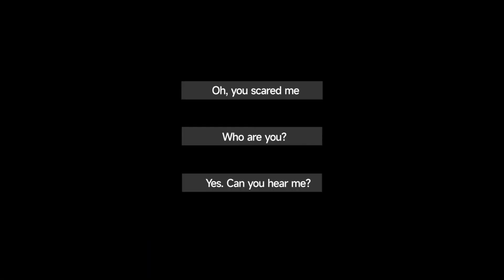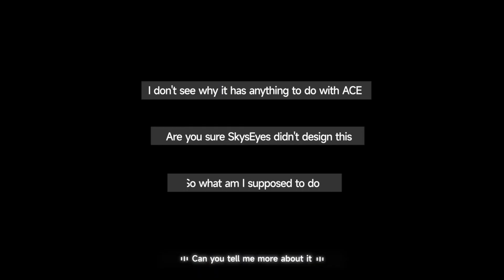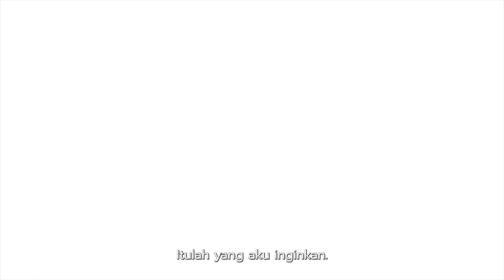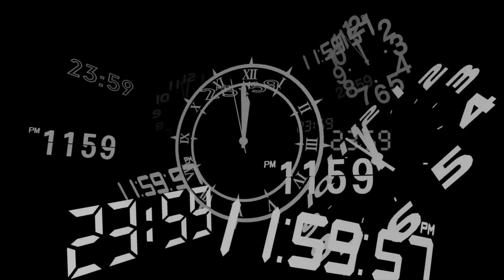RCG Dropping • Week 05 • 01/28-02/03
COMICS:
02/01 (THURSDAY) • Graveyard Shift V • indiegogo.com • RP: Rating Pending

GAMES:
01/31 (WEDNESDAY) • BlazBlue Entropy Effect • PC • T: Teen

 01/31 (WEDNESDAY) • One Punch Man: World • PC, iOS, Android • T: Teen

01/31 (WEDNESDAY) • Song of Nunu: A League of Legends Story • PlayStation 5, PlayStation 4, Xbox Series X|S, Xbox One • E10+: Everyone 10+

02/01 (THURSDAY) • Granblue Fantasy: Relink • PC, PlayStation 5, PlayStation 4 • T: Teen

02/02 (FRIDAY) • Jujutsu Kaisen Cursed Clash • PC, Nintendo Switch, PlayStation 5, PlayStation 4, Xbox Series X|S, Xbox One • T: Teen

02/02 (FRIDAY) • Persona 3 Reload • PC, PlayStation 5, PlayStation 4, Game Pass, Xbox Series X|S, Xbox One • M: Mature

02/02 (FRIDAY) • Suicide Squad: Kill The Justice League • PC, PlayStation 5, Xbox Series X|S • M: Mature